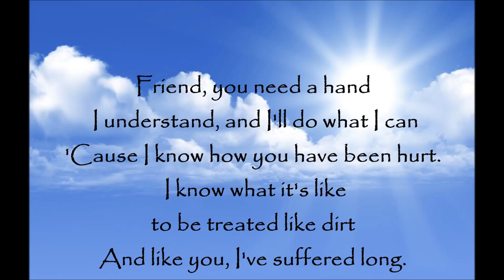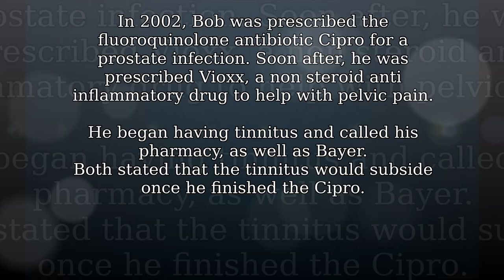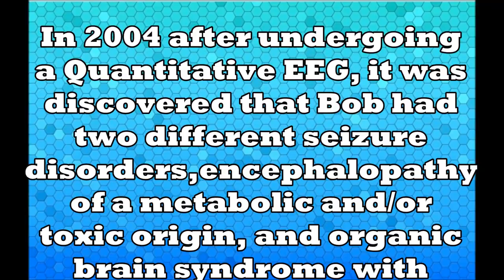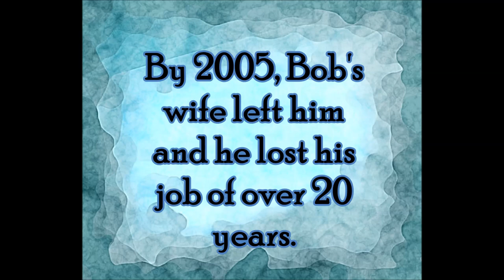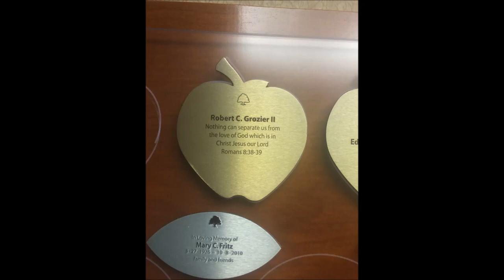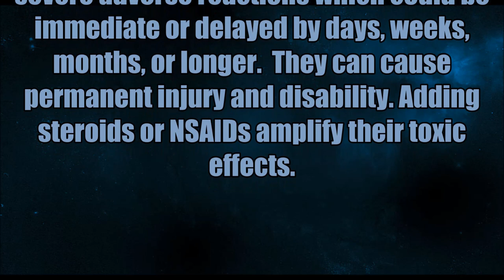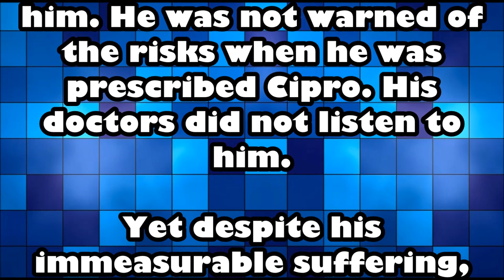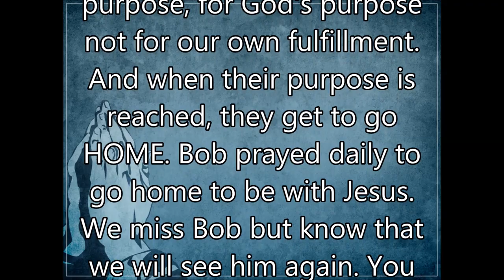Remembering Bob Grozier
Bob Grozier, 55, died June 11, 2014. His death was attributed to adverse reactions as a result of taking the fluoroquinolone antibiotic Cipro. Bob's mother and sister share his story.